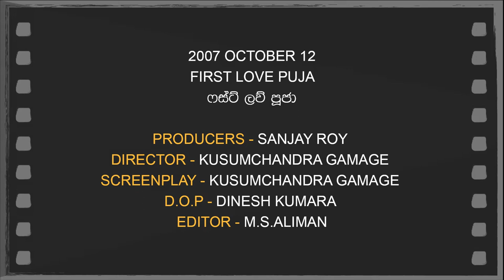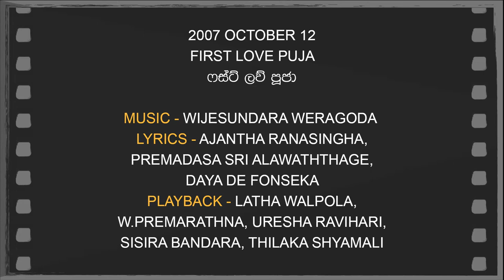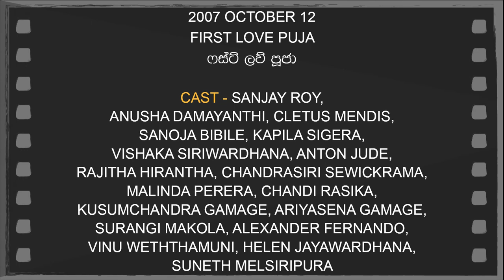Daily Movies 12 10 05 2007 FIRST LOVE PUJA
OCTOBER 12,2007
FIRST LOVE PUJA
ෆස්ට් ලව් පූජා
PRODUCERS - SANJAY ROY
DIRECTOR - KUSUMCHANDRA GAMAGE
SCREENPLAY - KUSUMCHANDRA GAMAGE
D.O.P - DINESH KUMARA
EDITOR - M.S.ALIMAN
LYRICS - AJANTHA RANASINGHA,
PREMADASA SRI ALAWATHTHAGE, DAYA DE FONSEKA
PLAYBACK - LATHA WALPOLA,
W.PREMARATHNA, URESHA RAVIHARI,
SISIRA BANDARA, THILAKA SHYAMALI
CAST - SANJAY ROY,
ANUSHA DAMAYANTHI, CLETUS MENDIS,
SANOJA BIBILE, KAPILA SIGERA,
VISHAKA SIRIWARDHANA, ANTON JUDE,
RAJITHA HIRANTHA, CHANDRASIRI SEWICKRAMA,
MALINDA PERERA, CHANDI RASIKA,
KUSUMCHANDRA GAMAGE, ARIYASENA GAMAGE,
SURANGI MAKOLA, ALEXANDER FERNANDO,
VINU WETHTHAMUNI, HELEN JAYAWARDHANA,
SUNETH MELSIRIPURA